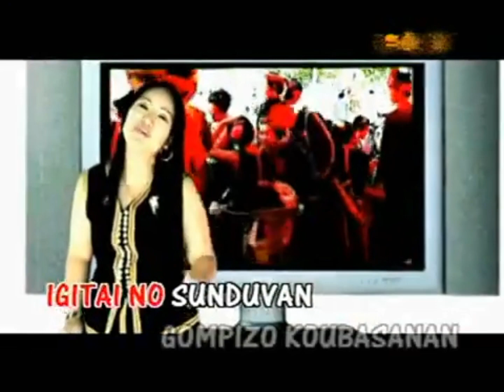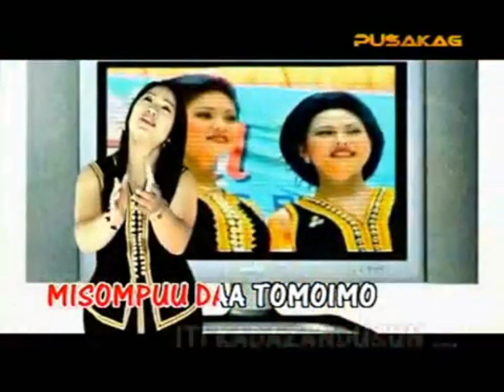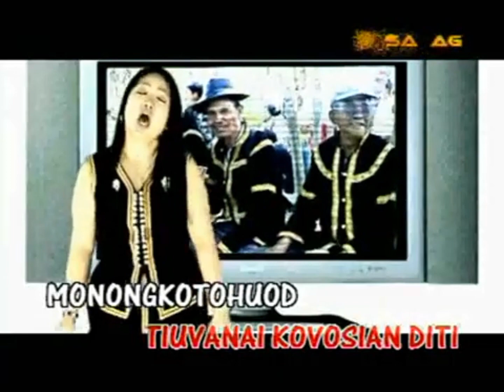Bongtuo Tadau Kaamatan karaoke 🎤